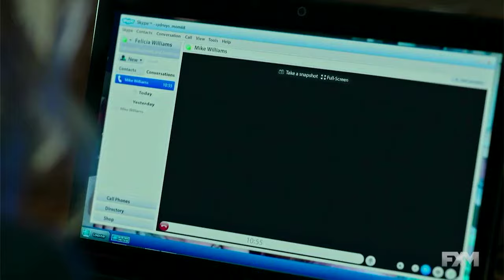Deepwater Horizon (2016) The Well Explodes HD 2 of 2 Mayday Mayday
The Best Of Film & Cinema